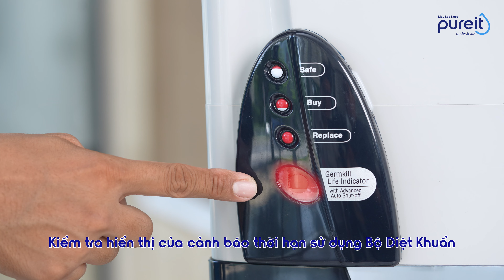[Hướng dẫn khắc phục sự cố] Rò rỉ chân đế của máy lọc nước Pureit Classic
Tham khảo video hướng dẫn khắc phục sự cố máy Pureit Classic để đảm bảo quá trình sử dụng máy mượt mà và hiệu quả nhất bạn nhé!
🍀 Chất lượng nước từ máy lọc nước Pureit được 35 tổ chức Y Tế và phòng thí nghiệm trên thế giới chứng nhận an toàn cho sức khỏe. Tại Việt Nam, đạt tiêu chuẩn nước uống đóng chai của Bộ Y Tế và được kiểm nghiệm định kì bởi Viện Pasteur. ​
👉 Hãy comment bên dưới hoặc gọi ☎️ Hotline Pureit 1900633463 để được hỗ trợ giảm giá lên đến 20% và tư vấn thêm về các dòng máy phù hợp cho gia đình bạn nhé! ​
☎️ Hotline Pureit: 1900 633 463

*Máy lọc nước Pureit được kiểm định chất lượng nước sau lọc định kỳ tại Viện Pasteur TP.HCM theo QCVN 6-1: 2010/BYT
**Pureit tự hào là thương hiệu uy tín với giải thưởng "Máy lọc nước âm tủ bếp của năm 2022" và "Máy lọc nước âm tủ yêu thích nhất hè 2023"!